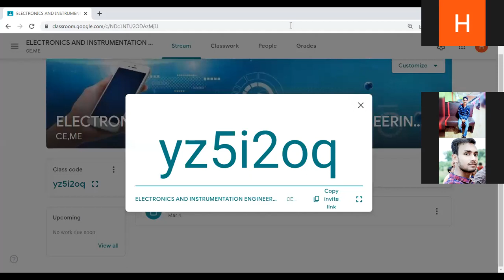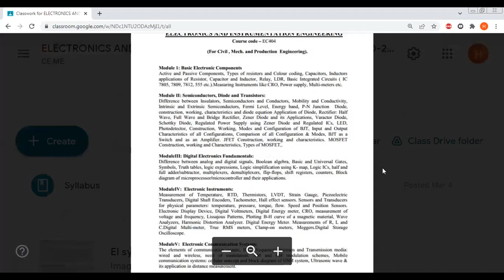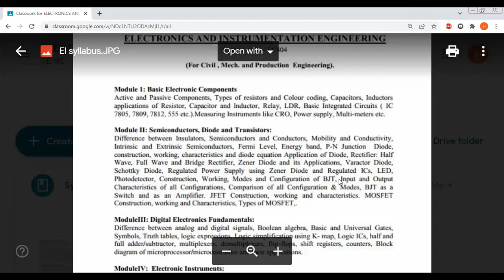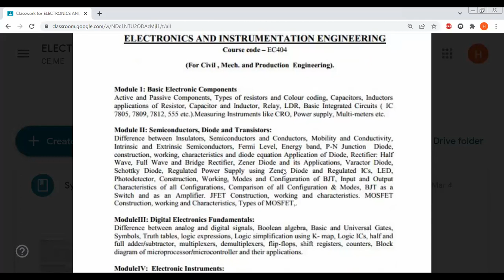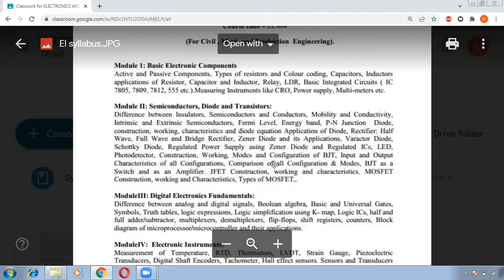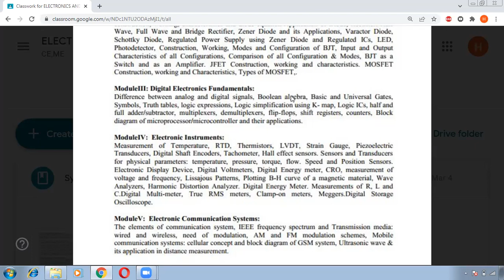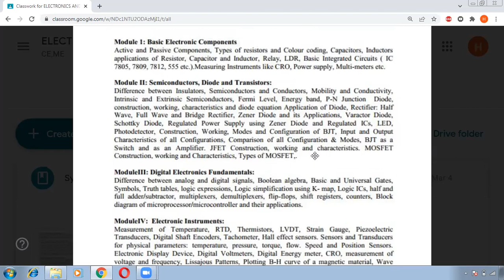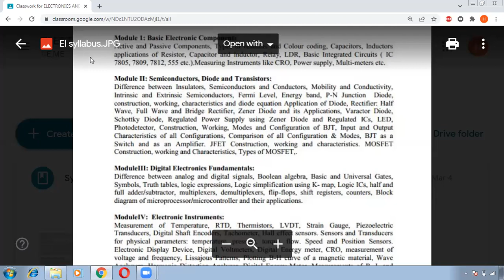SubhajitPaul 080322 ECE 4th EIE 00